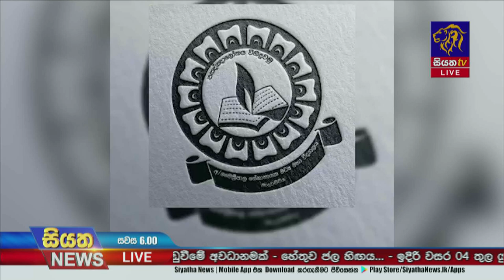තම මිය ගිය පුතුගේ උපාධි සහතිකය කදුළු පිරි දෙනෙතින් ලබාගත් මව Siyatha News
තම මිය ගිය පුතුගේ උපාධි සහතිකය කදුළු පිරි දෙනෙතින් ලබාගත් මව